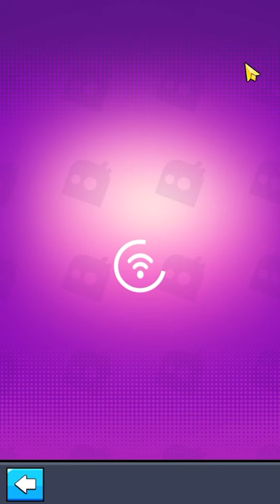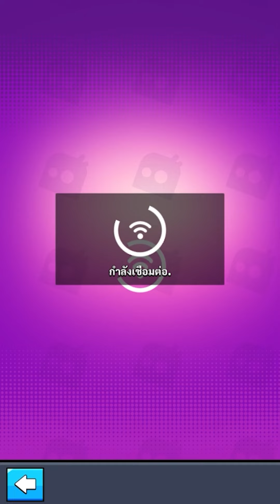Survivor.io Ender's Echo ใช้คุไนแดง ตีบอสหมี จะดีมั้ย...? #65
Survivor.io